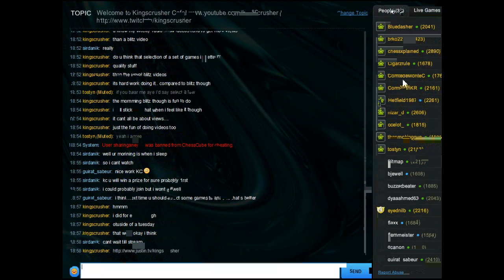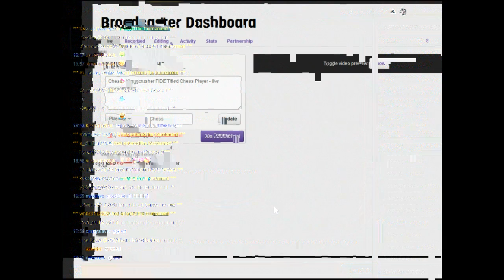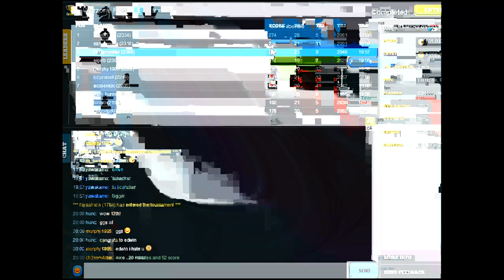Chesscube #222: Chesscube Weekly Warzone Final - 5th August 2012 (Chessworld.net)